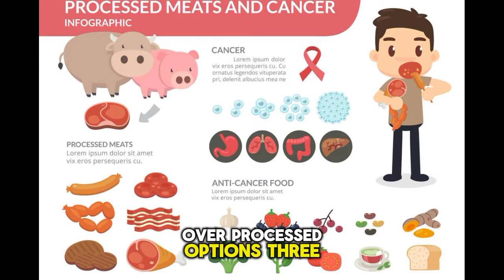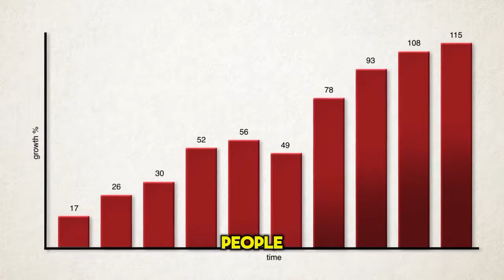How to Stay Radiant and Youthful at 105 Years Young-Living Proof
AI Voice By
Elevenlabs.io

dear elevenlabs.io
please don't strike me
I'm using your ai voice for knowledge only

how women looks,

0:00 video describing
0:30 embrace an active life style
30:45 fuel your body with plants
45:naurish your gut
1:15 choose plants protein
1:15stay hydrated
1:30 limited process food
1:45  indulge mindfully

also follow through

how women lose a good man,
No,
how women look at men,
how women lose belly fat,
how women look attractive,
how women look without makeup,
how womens,
how women get pregnant,
how women fart,
how women's brains work,
how women drive,
how women say sorry
how women,
how women discharge,
how women get pregnant animation,
how women pray in islam,
how women pregnant,
how women get pregnant practical,
how women pray namaz,
how women get pregnant 3d,
how women test men,
how women fall in love,
julia fam,
julia family,
julia family feud,
julia fan,
julia familia balenchana,
julia familia,
Julia Franz,
julia family vlogs,
julia famous,
julia fancam,
julia fancam kiss of life,
This is,
julia today,
today julia roberts,
julia nickson today,
julia roberts today show,
basilica julia today,
julia stiles today,
julia hudson today,
julia montes today,
julia green today,
julia ormond today,
julia montgomery today,

This,
This,
today beat,
today beating retreat ceremony,
today beatbox,
today beats,
today beat forest officer answer key,
today beat forest officer exam,
today beat forest exam answer key,
today beat forest officer question paper,
today beat forest officer exam answer key,
today beat forest exam,
today beatles,
today,
today match highlights,
today drama,
today psl match highlights,
today pakistan cricket match highlights,
today last over,
today multan match,
today news,
today match,
No,
Hawkins,
hawkins pressure cooker,
hawkins vs moody,
No,
hawkins 1959,
hawkins city,
hawkins pressure cooker how to use,
hawkins live pubg,
hawkins cooker,
hawkins simon condition input output analysis,
hawkins pressure cooker in pakistan,
hawkins vs law,
Julia Haw,
julia hawkins,
julia hawkins interview,
julia hawkins 107 years old,
Julia Haw,
julia haworth,
julia haworth interview,
julia hawkins diet,
julia hawkins 100m,
julia hawkins hawaii,
julia haworth coronation street,
Hawkins,
hawkins pressure cooker,
hawkins,
hawkins cooker,
hawkins vs moody,
hawkins 1959,
hawkins city,
hawkins live pubg,
God,
women's secret,
women's secret body mist review,
women's secret russian series,
women's secret perfume review,
women's secret ep 1,
women's secret full episode,
women's secret last episode,
women's secret julia and misha,
women's secret hacks,
women's secret to looking half their age,
women's secret fashion show,
women's secret,
women's secre,
women's secrets episode 1,
women's secret hacks,
women's secret bo,
women's secret body mist,
mystery woman books,
body women's secret,
6 women 1 secret boy,
women's secret hal,
women's secret hacks,